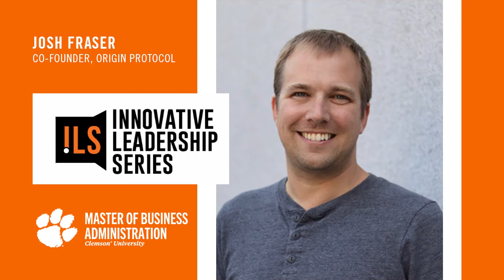Bringing peer-to-peer commerce & decentralized finance to the masses - Josh Fraser, Origin Protocol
NFTs, Blockchain, DeFi, Cryptocurrency /// Bringing peer-to-peer commerce and decentralized finance to the masses.
With Josh Fraser, Co-founder of Origin Protocol. Presented by the Clemson MBA Innovative Leadership Series.

April 9, 2021: Josh Fraser started coding at the age of 10 and co-founded three venture-backed companies prior to launching Origin Protocol: EventVue, Torbit (acquired by Walmart Labs) & Forage.
Origin Protocol is a blockchain platform for building decentralized marketplaces which are more resilient and promote open and free commerce. Origin ensures lower fees by enabling buyers and sellers to securely meet and transact without middlemen and ensures everyone can own a stake in the network by contributing to its growth. Moreover, it provides the opportunity for 2 billion unbanked people to access new markets globally. Learn more about Origin's vision for the future

Innovative Leadership Series: Linking proven innovation economy leaders to Clemson MBA students and the Upstate business community.
The Innovative Leadership Series features business leaders from South Carolina and across the country who cover topics related to innovation, leadership, analytics, technology and entrepreneurship. Events are free and open to the public, occurring twice per academic semester at lunchtime on Fridays to kick off residency weekends for working professional MBAe and MBAba student cohorts.